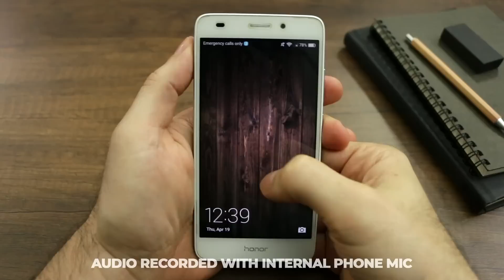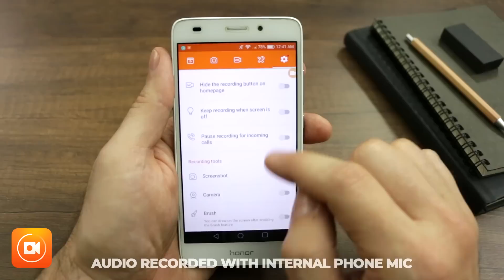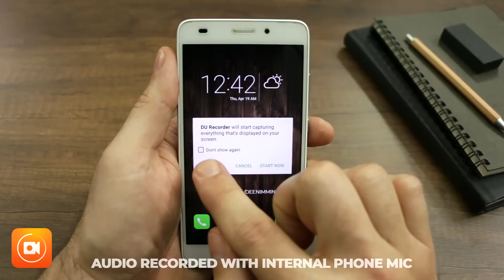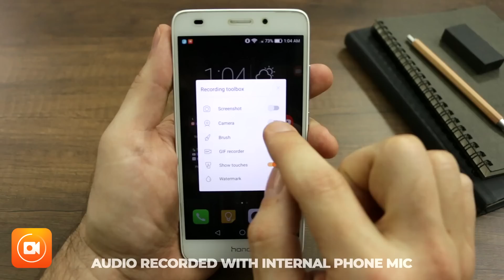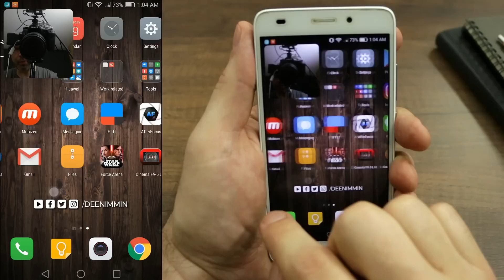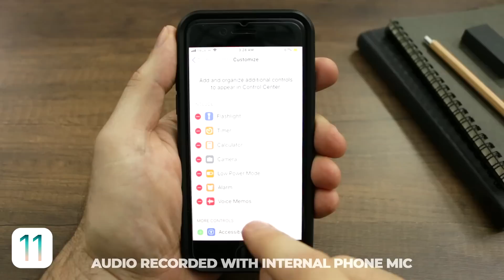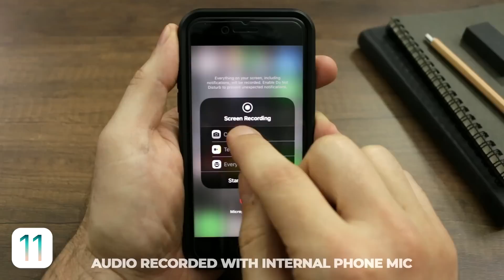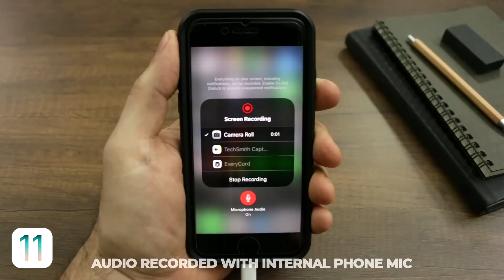Screen Record With Sound On Android and iPhone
Learn how to screen record with sound on your Android or iPhone in this video. For this screen recording turtorial I walk you through the basics of an amazing free recording app for Android (also works for iPhones) and then I show you how to use the native screen recording inside your iOS11 iPhone. I also show you how to record sound while recording your screen. Enjoy!

Are you a YouTuber? Install the premiere plugin for content creators here (you need this)

Apps Mentioned In The Video:
DU Recorder

Gear Mentioned In The Video:
Rode SmartLav+